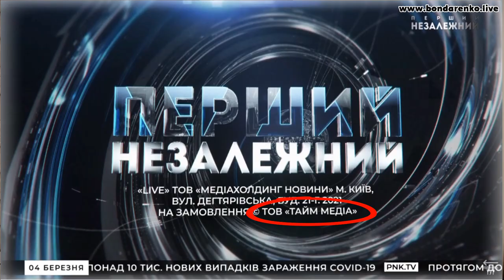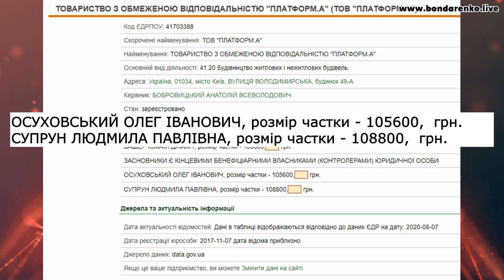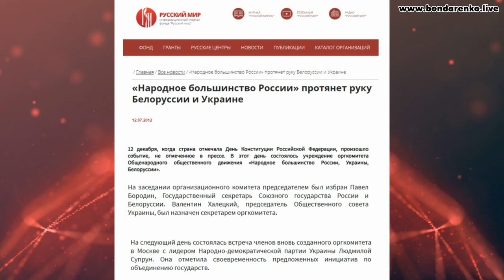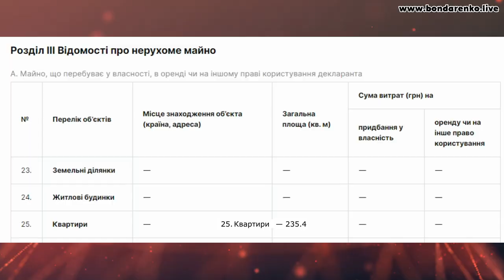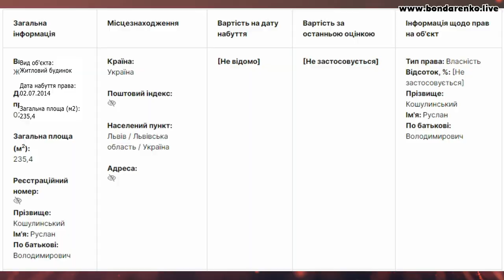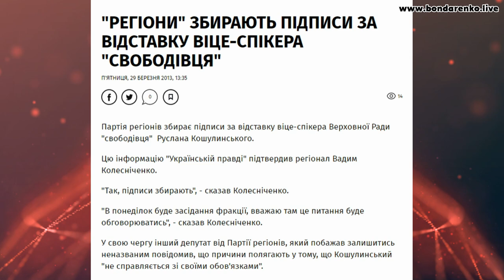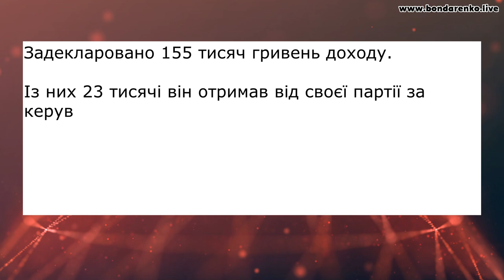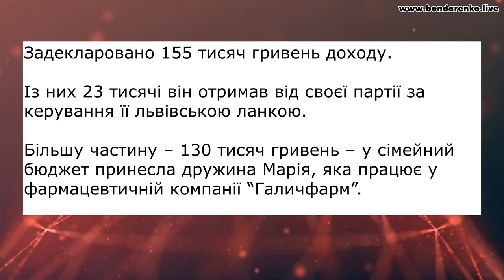Руслан Кошулинський - популізм, договорняки, підігрування Медведчуку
В одномандатному виборчому окрузі №87 Івано-Франківська обл.,  де призначені дострокові вибори, хоче стати народним депутатом Руслан Кошулинський лідер Партії ВО "Свобода.
Вважаю, що Івано-Франківщина повинна знати про своїх кандидатів все, а не тільки те, що намагається їм впихнути зашкварена партія під патріотичні лозунги.
У матеріалі:
- новий телеканал Медведчука - «Перший незалежний» (ТОВ «Тайм медіа») на  частоті львівського каналу НТА
-  хто допоміг куму Путіна відновити віщання російської пропаганди в Україні?
- Роман Любицький ВО "Свобода", Львів, - скільки коштує вивести російську пропаганду з під санкцій
- амбарна книга «Партії регіонів» - виплати «Свободі»
- Олег Осуховський ВО "Свобода", Львів - спільний будівельний бізнес з відвертою прибічницею "Руского міра" Людмилою Супрун, племінницею комуніста Олександра Ткаченка
- Артем Семеніхін ВО "Свобода", Конотоп - співпрацює з агентом ФСБ Андрієм Деркачем
- Руслан Кошулинський - відомий прогульник, за часів своєї роботи в Львівській міській раді він пропустив більш ніж половину засідань
- декларації Руслана Кошулинського - низький рівень доходу та "заощаджені" грошові суми, будинок, квартира та авто
- на зареєстрований бізнес Кошулинського - внесок в статутному фонді Товарної біржі “Універсальна”
-  Руслан Кошулинський - частий гість медведчуківських пропагандиськіх каналів в 2018 році
- Віктор Медведчук та використання «націоналістів»,  щоб мочити попередню владу - в своїх заявах Кошулинський нічим не відрізнявся від Тимошенко, Мураєва, Рабиновича, Пальчевського та інших частих гостей на «NewsOne», які часто оперували стандартними прописаними  лозунгами - «зубожіння,тарифи, геноцид...»